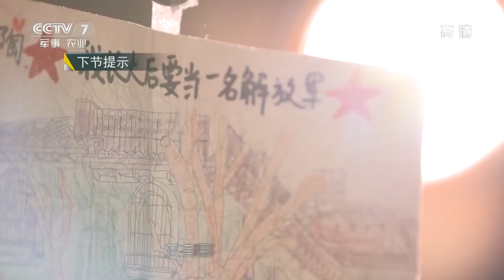《军事纪实》 退役勇士的壮举 20190725 | CCTV军事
本期节目主要内容：
    本集以发生在湖北阳新县一起退役军人守护公民财产勇斗盗贼的故事进行展开，主人公尹文杰是一名退役军人，在下班回家的途中，勇斗盗贼而被刺5刀，本片从其守护和对抗的缘由做挖掘，展现出以尹文杰为代表的退役军人在各个岗位上退役不褪色，积极热情服务社会的精神。